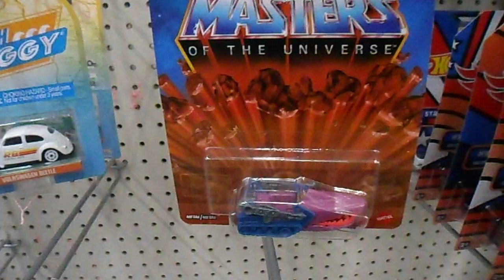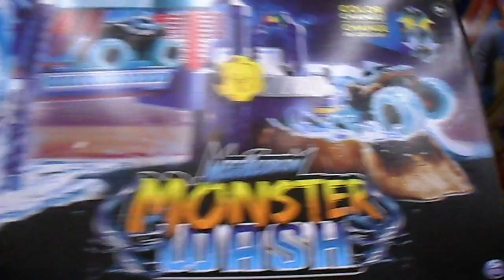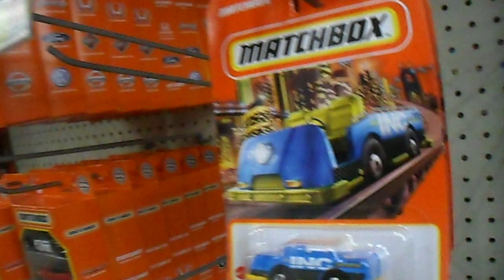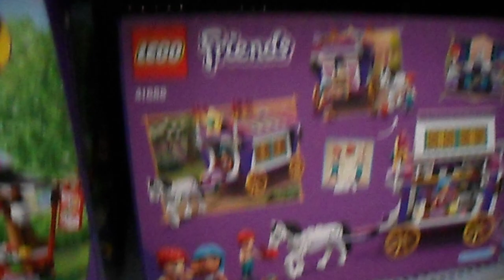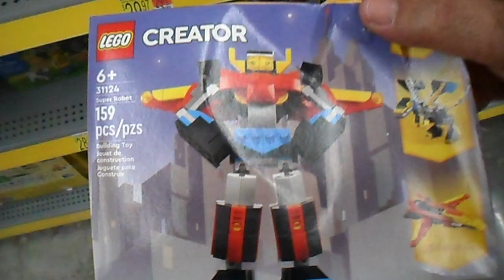LOOKING FOR HOT WHEELS & MATCHBOX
IN WALMART ,1:64 SCALE